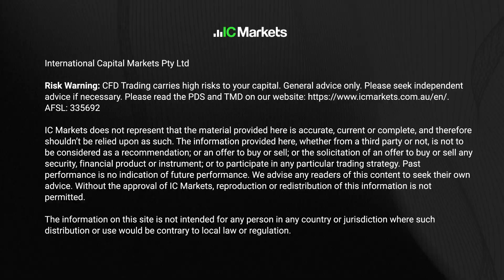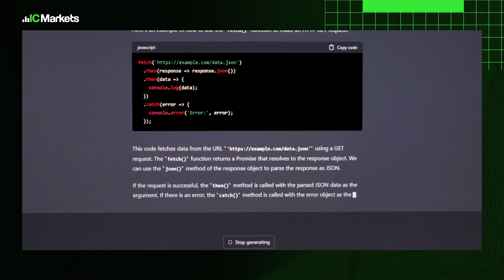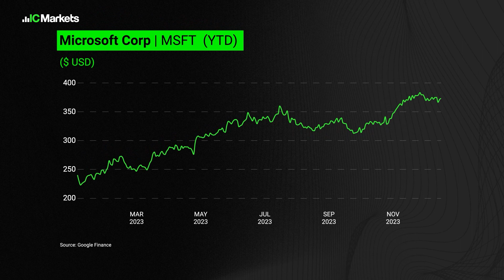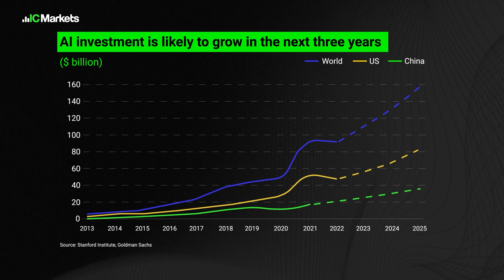AI, tech billionaires & what’s next?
AI is no longer the stuff of science fiction - it's become a ubiquitous technology that is transforming everything from the way we work, to the way we play.

On this episode of IC Your Trade Extra, host Alex Holmes from Oxford Economics talks about the rise of AI, what the billionaires are up to, and what's next for AI in 2024?

Chapters:
0:00 Introduction
0:57 AI Market size & impact on GDP
1:59 Who's out in front in the AI arms race?
3:44 AI investment is likely to grow in the next three years
4:15 Closing

This VODCAST was produced in collaboration with Bloomberg Media Studios.

Risk Warning: CFDs are complex instruments and come with a high risk of losing money rapidly due to leverage. You should consider whether you understand how CFDs work and whether you can afford to take the high risk of losing your money. There is a possibility to lose all your initial capital. For further information please consider our Risk Disclosure Notices for your relevant jurisdiction.